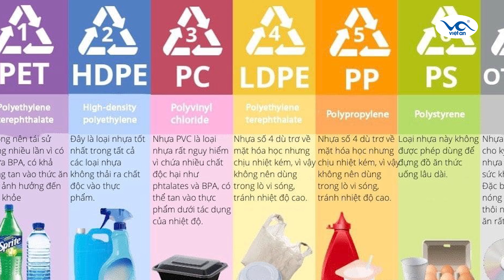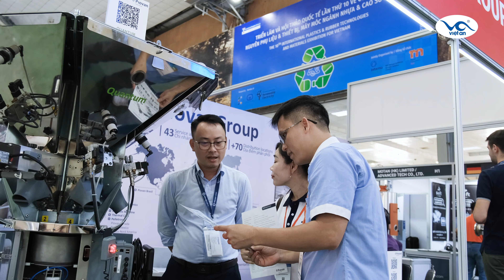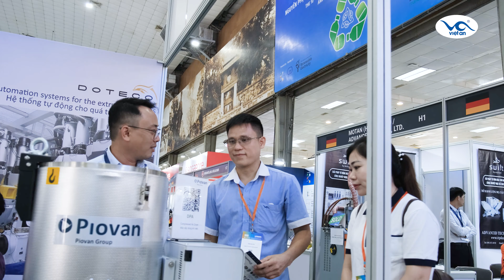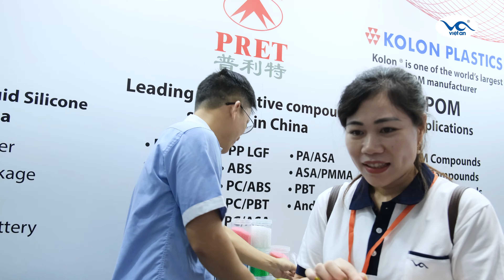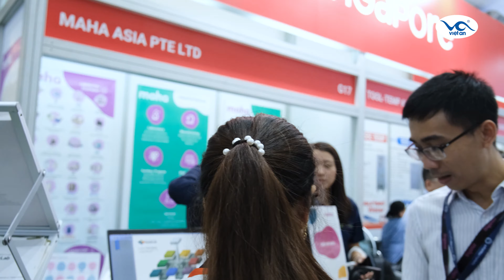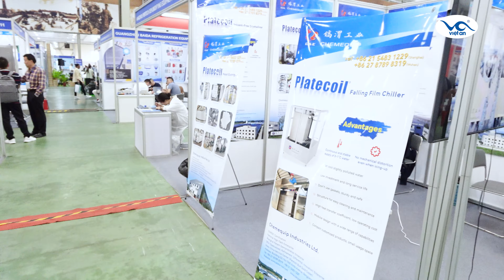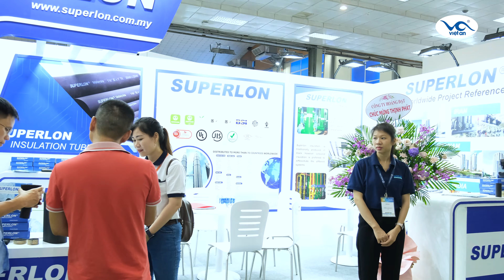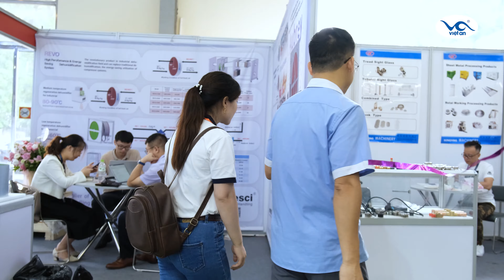Khám Phá Bên Trong Triển Lãm Ngành Nhựa - HVACR Việt Nam Tại Hà Nội